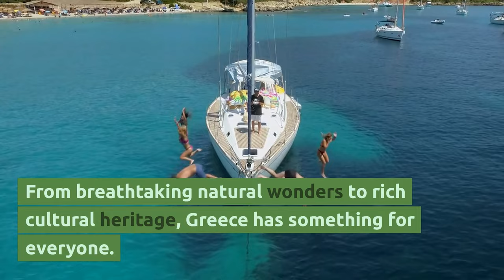10 Best Places To Visit Greece in 2024 | 4K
Hey, guys! In this Video we're taking you on a journey to explore the top 10 must-see places in Greece. This country is known for its gorgeous landscapes, breathtaking beaches, and rich cultural history. But, we're not here to talk about the obvious, we're here to uncover some of Greece's hidden gems that are sure to leave you in awe. So, grab a snack, and let's get started!

CHAPTERS:
0:23 METEORA: Meteora is a unique and breathtaking site where ancient monasteries are perched atop towering rock formations. This place is perfect for adventure seekers and history buffs alike.

0:33       ZAKYNTHOS ISLAND: Zakynthos Island is famous for its crystal-clear waters and hidden beaches. It's the perfect place to escape the hustle and bustle of city life and unwind in the sun.

0:42 SANTORINI: Santorini is a breathtaking island known for its stunning beaches and picturesque villages. This island is famous for its stunning sunsets and unique architecture that includes the iconic white-washed buildings with blue roofs.

0:47 ACROPOLIS OF ATHENS: The Acropolis of Athens is one of the most iconic landmarks in Greece and a must-visit destination. It is a hilltop citadel that dates back to the 5th century BC and was home to many important buildings, including the Parthenon and the Erechtheum.

1:11 Kefalonia ISLAND: Kefalonia is a large island in the Ionian Sea, located in western Greece. It is part of the Ionian Islands group and is known for its stunning beaches, turquoise waters, and lush green landscapes. Kefalonia is a popular tourist destination, attracting visitors with its beautiful scenery, historic sites, and charming villages. The island's main town, also called Kefalonia, is a vibrant hub of activity, offering a variety of shops, restaurants, and nightlife options. Whether you're looking to relax on the beach, explore the island's rich cultural heritage, or simply soak up the Mediterranean sun, Kefalonia is a must-visit destination in Greece.

1:48 RHODES OLD TOWN: Rhodes Old Town is a beautiful and well-preserved medieval city that is steeped in history. This place is perfect for anyone looking to experience a piece of Greece's rich cultural heritage.

1:58 CRETE: Crete is a stunning island that is perfect for anyone looking for an adventure. From scenic hiking trails to hidden beaches, this island has it all.

2:06 THESSALONIKI: Thessaloniki is a vibrant city that is rich in culture and history. This city is perfect for anyone looking to experience the best of Greece's modern-day life and its rich cultural heritage.

2:18 THE TEMPLE OF OLYMPIAN ZEUS: The Temple of Olympian Zeus is a stunning ancient temple that is a must-visit for anyone interested in Greece's rich cultural heritage.

10. MYKONOS TOWN: Mykonos Town is a charming and vibrant town that is perfect for anyone looking to experience Greece's nightlife and culture. This town is famous for its beautiful beaches, delicious food, and lively nightlife.

And there you have it, the top 10 must-see places in Greece. From breathtaking natural wonders to rich cultural heritage, Greece has something for everyone. So, what are you waiting for? Book your next trip to Greece today!